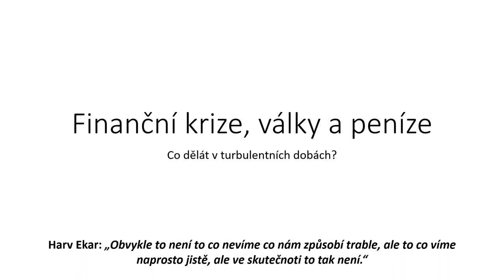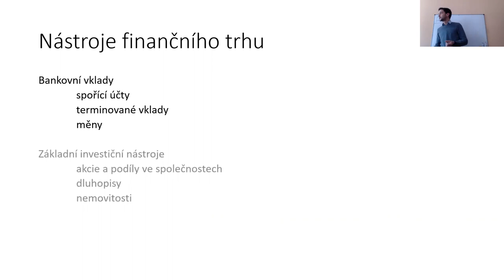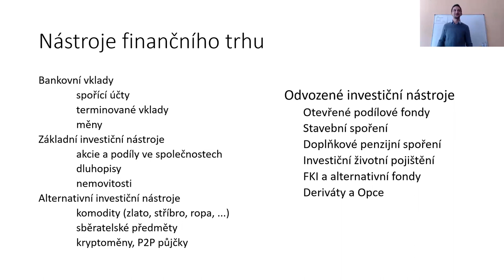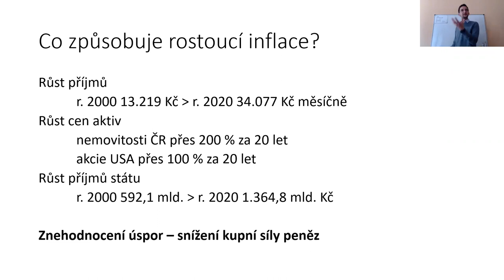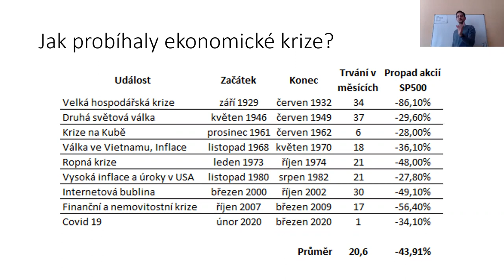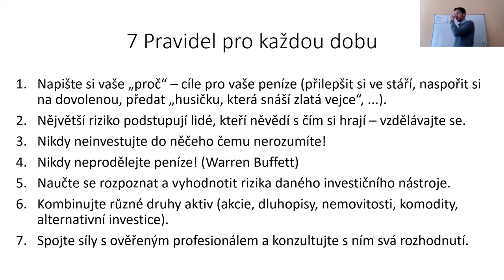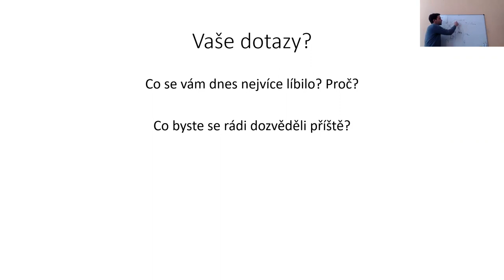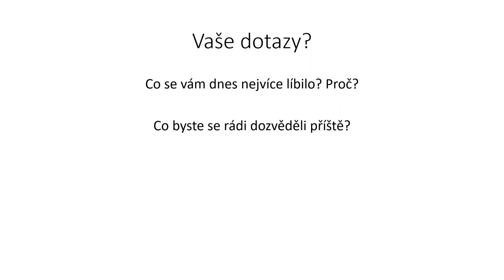Finanční krize, války a peníze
Srozumitelně a jednoduše vysvětleno jak funguje ekonomika a finanční trh. Jak války a krize ovlivňují finanční trhy. Jak peníze ochránit před propadem na finančních trzích nebo před vlivem inflace.

Záznam vysílání pro organizaci Život 90, která podporuje starší generace v aktivním životě